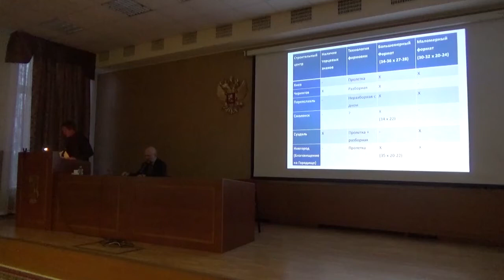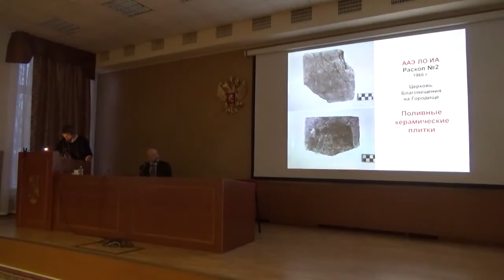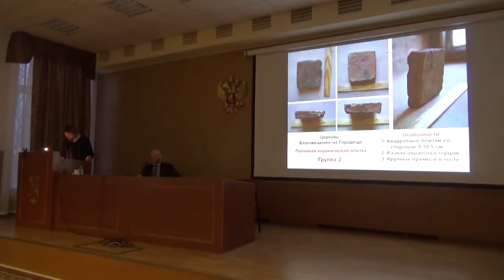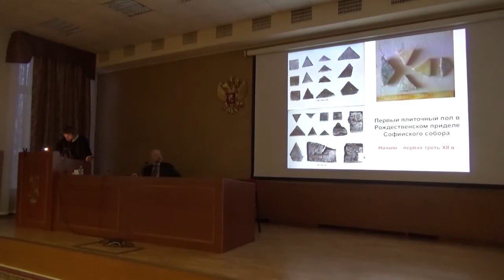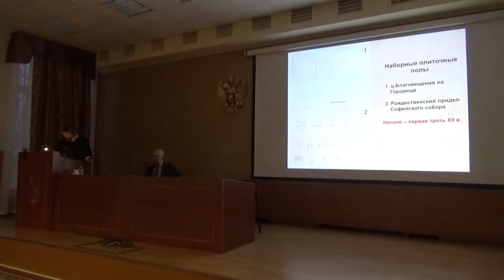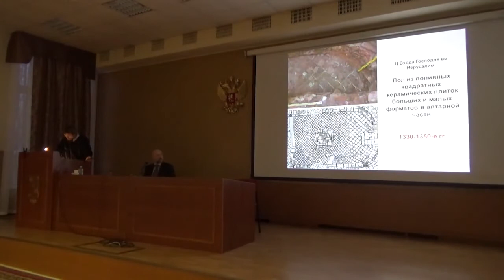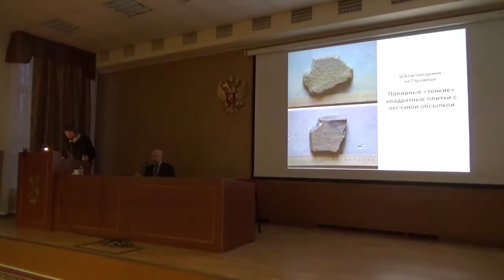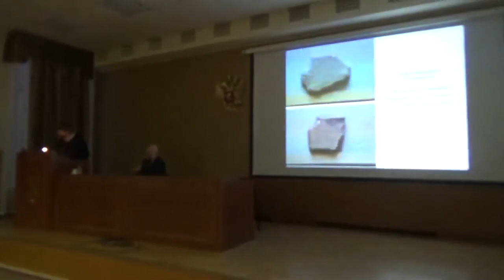31 Жервэ А.В. 'Поливные керамические плитки из раскопок церкви Благовещения на Городище'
Жервэ А. В. "Поливные керамические плитки из раскопок церкви Благовещения на Городище"
Конференция "Церковь Благовещения на Городище исторический и культурный контекст"